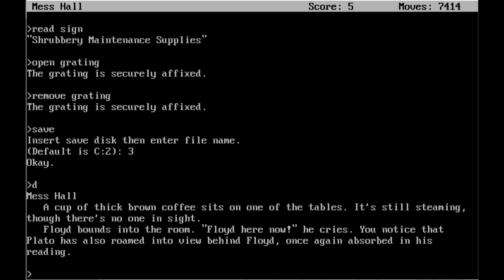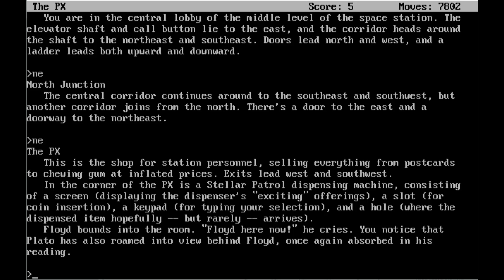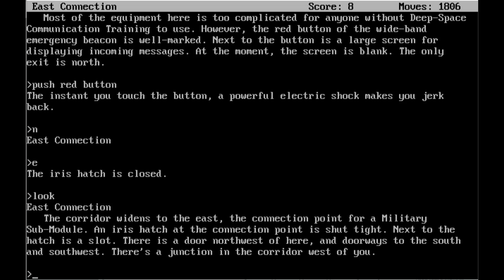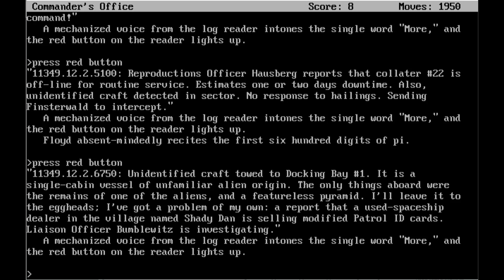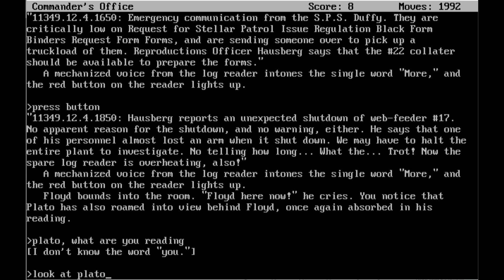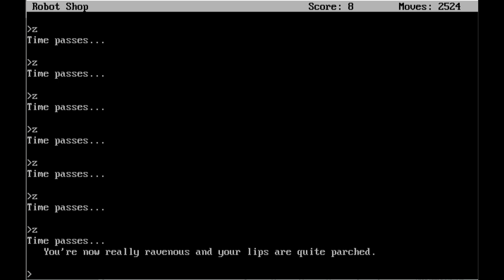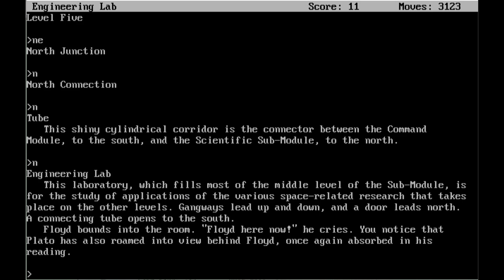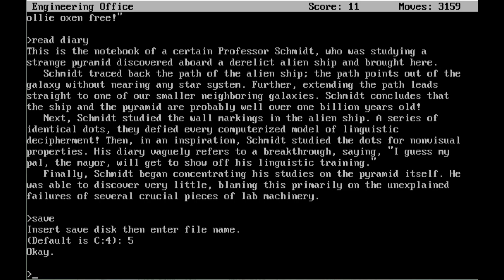Let's Play Stationfall 04: The Captain's Logs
In this video, we read the Captain's logs.  We'll be in our ready room, Number 1.